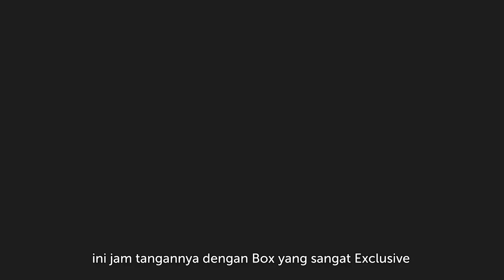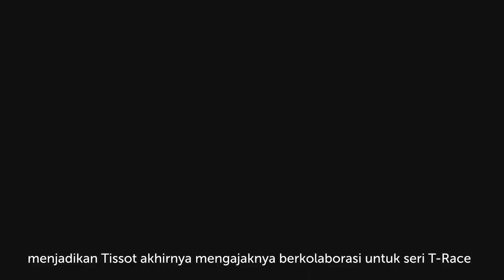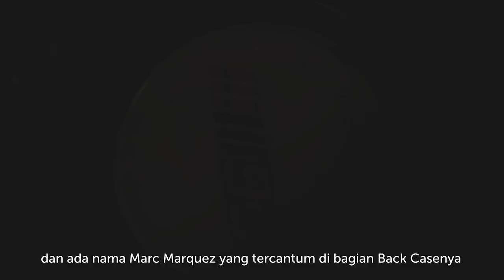Unboxing Tissot T-Race T115.417.37.061.05 Marc Marquez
Tissot merupakan salah satu brand jam tangan yang dikenal sangat erat dengan dunia olahraga seperti F1, MotoGP, Tour de France, NBA.
Marc Marquez yang sudah mendunia berkat prestasinya di Moto GP sejak usia muda menjadikan Tissot akhirnya mengajaknya berkolaborasi untuk seri T-Race ini, seperti apa spesifikasi dari jam tangan ini? Yuk simak pembahasannya pada UNBOXING kali ini !